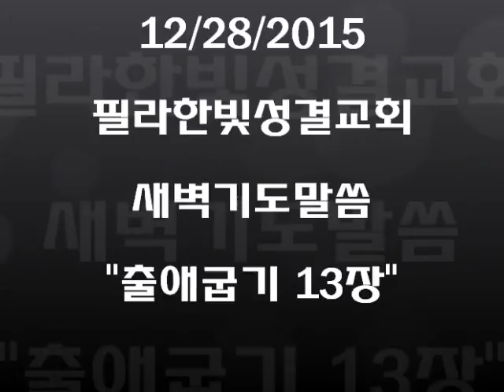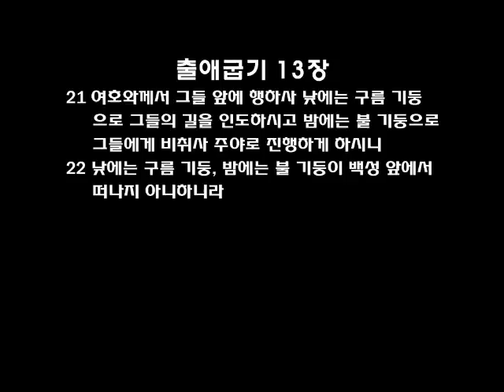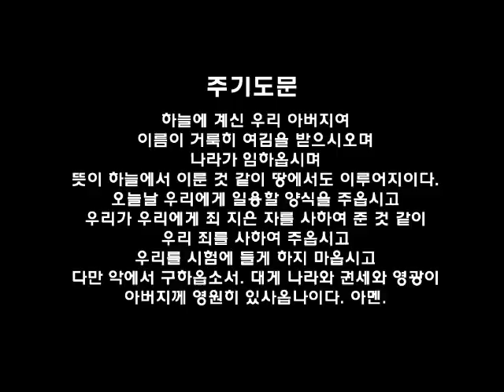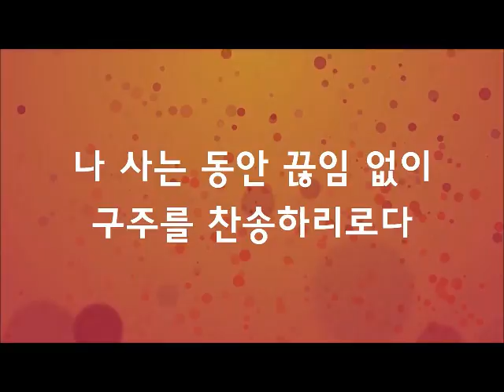필라한빛성결교회 새벽기도말씀 출애굽기 13장